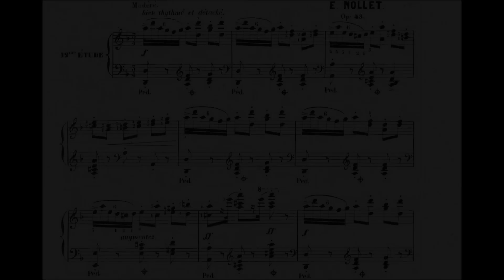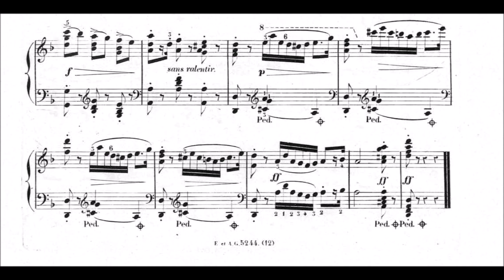Eugène Nollet - Ètude No.12 \\ from 15 Études mélodiques, Op.43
Hope I can upload the rest of the set (i.e. 5-15) soon. I think it is a very catchy etude where you can learn a lot and should be more known in standard repertoire.